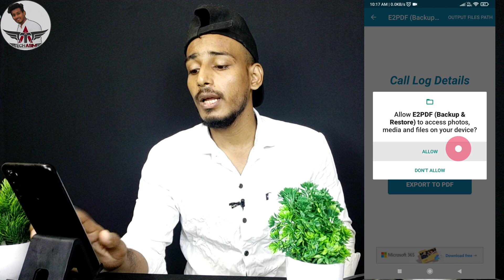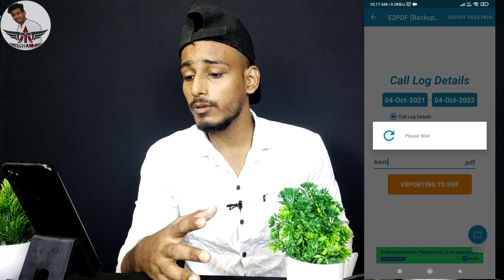Kisi ki bhi call detail kaise nikalte hain 2022 || Kisi bhi number ki call detail kaise nikale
Hello Guys. aaj ki is video mein hm aapko bta rahe hain ki aap Mobile par kisi ki bhi Call details Call history kaise nikal sakte hain bahut aasan tarike se.

Video ko poora zaroor dekhen.

Quarries Solve...👇
Kisi ki bhi call detail kaise nikalte hain 2022
Get call history of any mobile number
Dusre ki call details kaise nikale
Dusre ki call detail apne mobile mein kaise nikale
Kisi ki bhi call history kaise nikale
Kisi ka bhi call record kaise nikale
Kisi ki bhi call details kaise nikale
Kisi ki bhi call detail kaise nikale apne phone mein
Kisi ki bhi call detail kaise nikalte hain